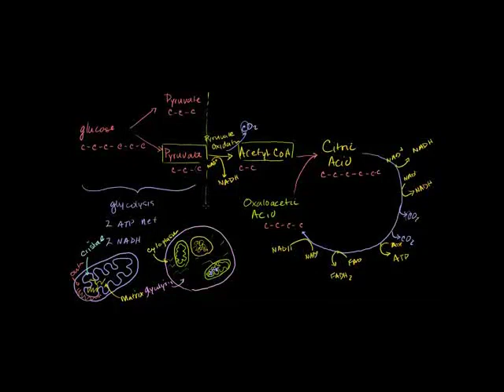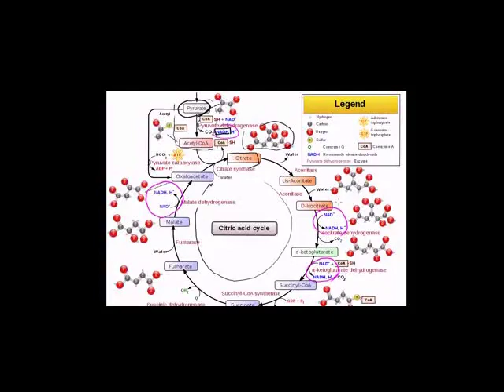Krebi na mzunguko wa asidi ya sitriki - Krebs / Citric Acid Cycle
Overview of the Krebs or Citric Acid Cycle